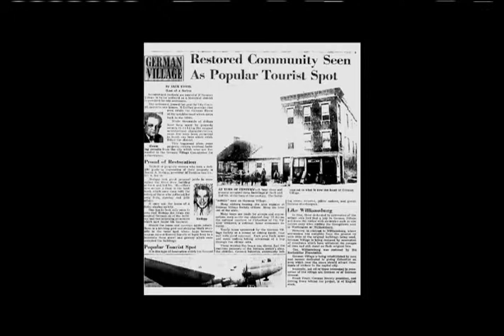German Village: Urban Decline, Urban Renewal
In the late 1950s, the old south end fell into decline. Many residents left Columbus' German Village lured by newer housing. The construction of Interstate 70 through downtown Columbus spurred a restoration movement beginning with the purchase, in 1959, and the renovation of a Dutch Double by Frank Fetch.